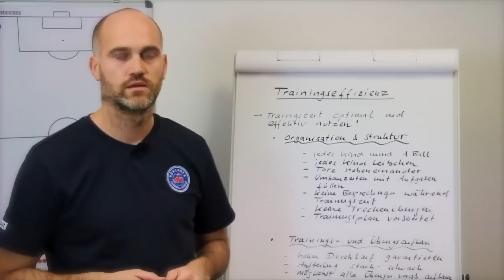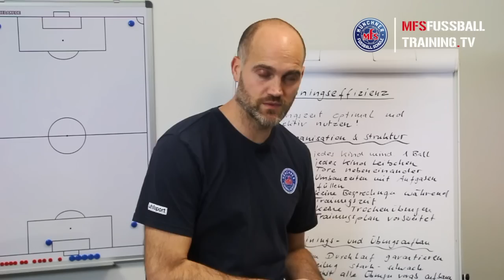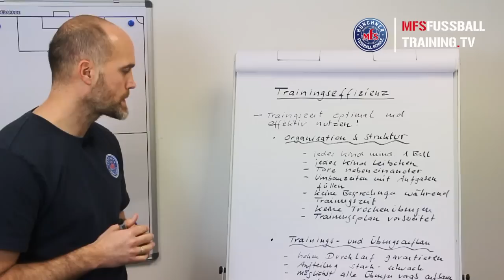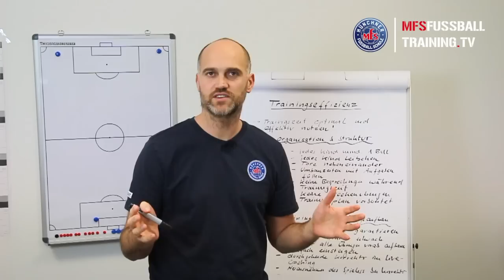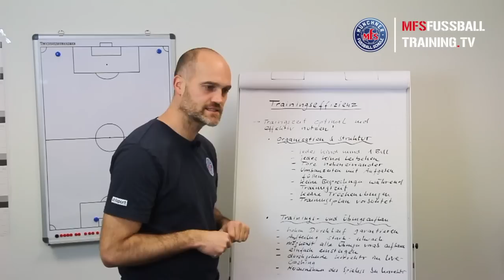So muss ein Fußballtraining aufgebaut und organisiert werden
In einem neuen Video erklärt euch David Niedermeier, wie ein Fußballtraining am besten aufgebaut, organisiert und strukturiert sein soll. Ziel ist dabei eine optimale Trainingseffizienz. Ein gern genutzter Begriff, dem wir seit vielen Jahren mit großer Leidenschaft Rechnung tragen.